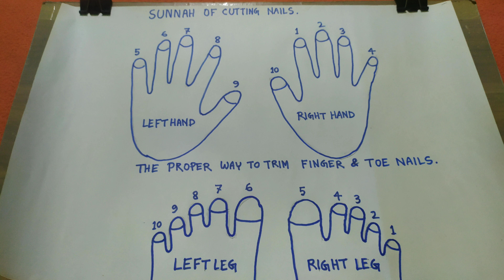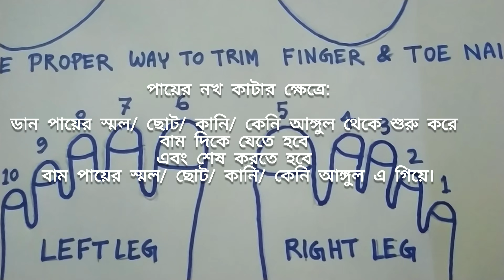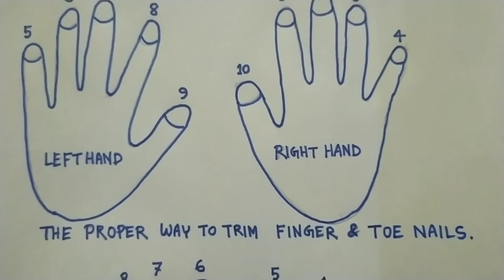SUNNAH OF CUTTING NAILS. হাত ও পায়ের নখ কাটার সুন্নত তরিকা।